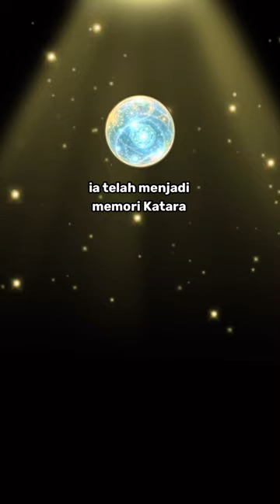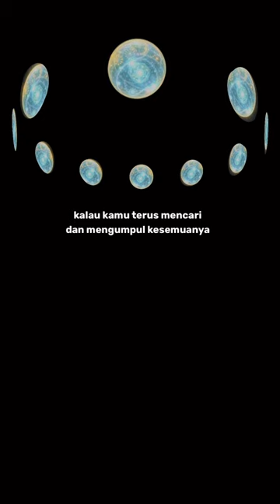Memory Orb 1 [Nusantara RP]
nenek moyang serigala Apache berjumpa dengan Gagak Capek dan Semut

Nak tengok ceta Season 2 ni dalam durasi panjang (in full-length videos)?